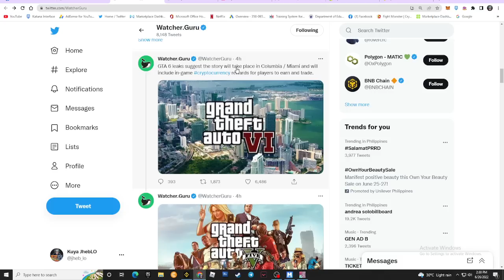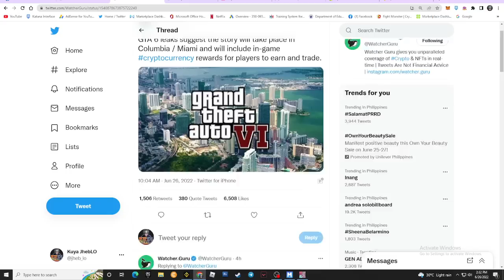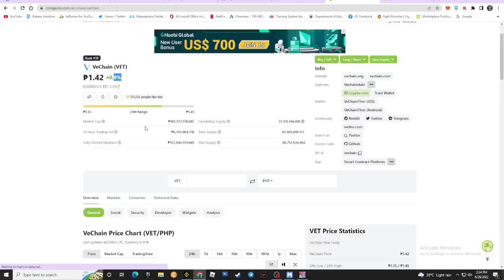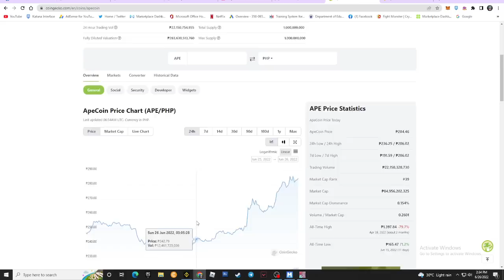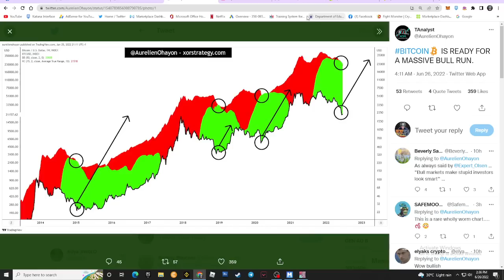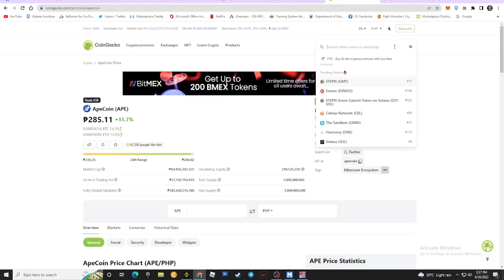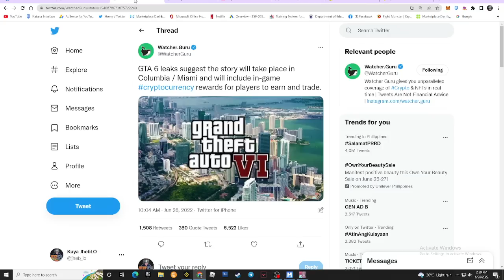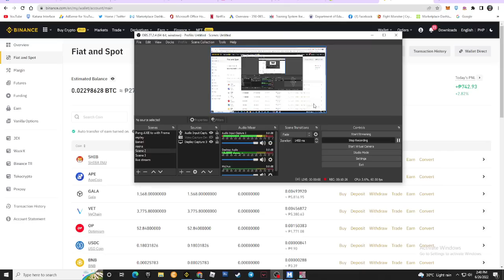NAPAKA ANGAS!! GTA 6 | Axie Infinity | Update